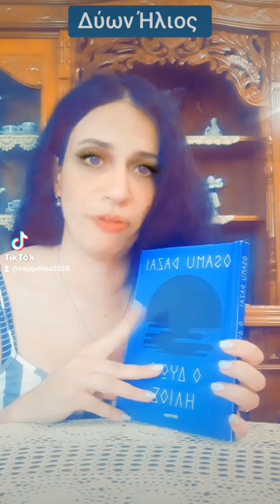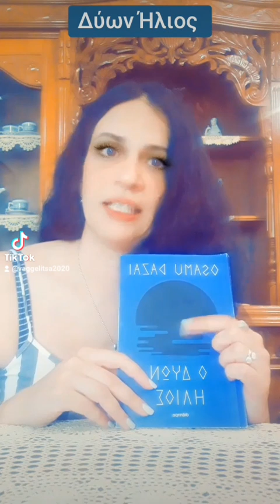Ο_Δύων_Ήλιος Osamu_Dazai dioptra